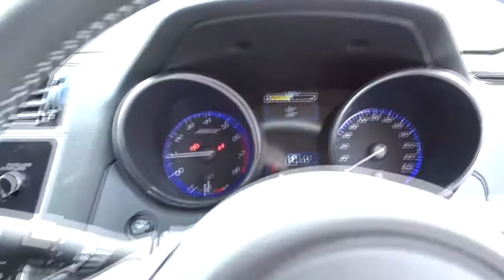2018 SUBARU LIBERTY Booval, Ipswich, Woodend, Raceview, Brisbane, QLD 308027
CRYSTAL WHITE  2018 SUBARU LIBERTY available in Booval, Queensland at Llewellyn Motors Ipswich. Servicing the Ipswich, Woodend, Raceview, Brisbane, QLD area.
2018 SUBARU LIBERTY MY18 LIBERTY 2.5I PREMIUM CVT SEDAN (BN9DK7C/P) - Stock#: 308027 - VIN#: JF1BN9KC2JG028310